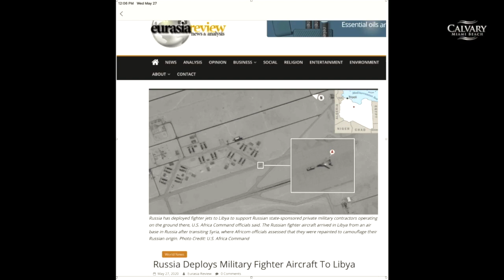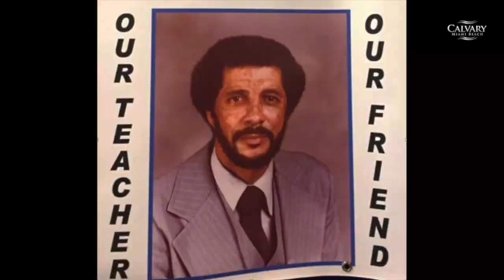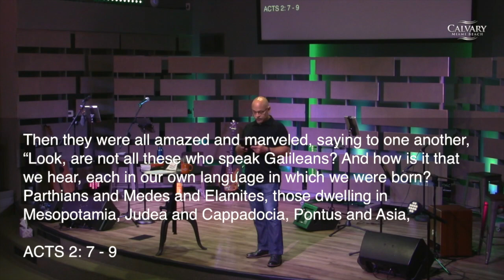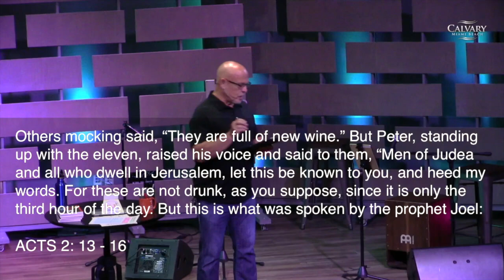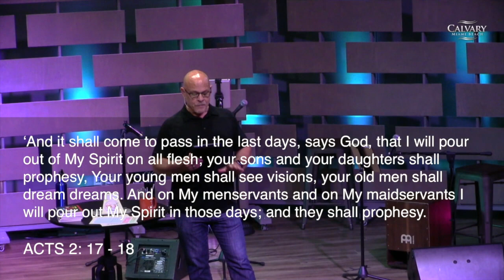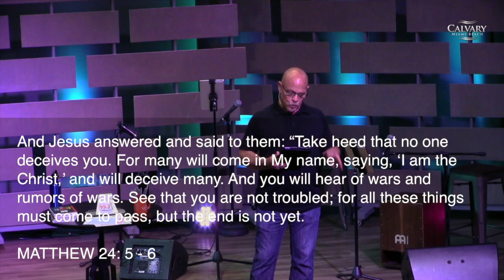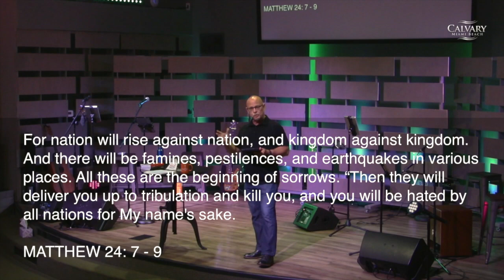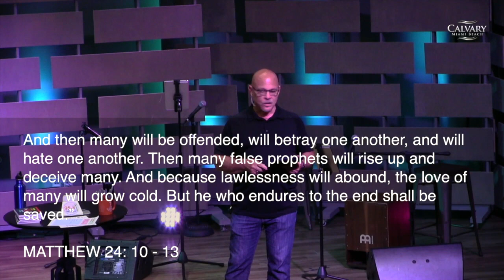5/31/20 Acts 2:5-21, Focus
Acts 2:5-21, Focus, Pastor Robert Fountain, May 31, 2020